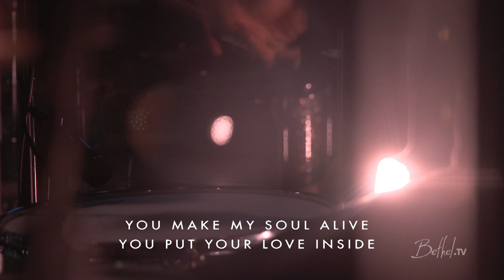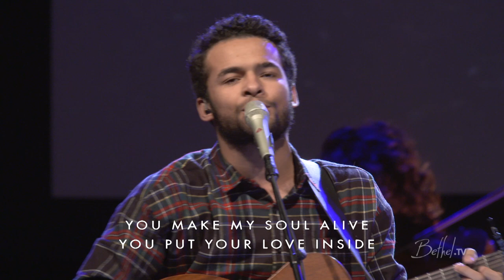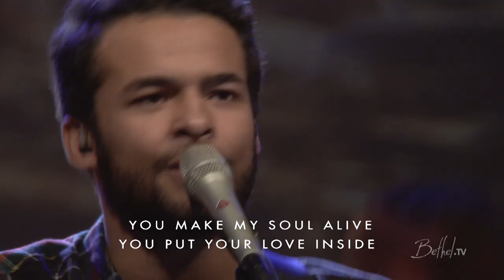Never Going Back | Dion Whitfield II | Bethel Church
He who did not spare his own Son, but gave him up for us all—how will he not also, along with him, graciously give us all things? - Romans 8:32

Dion Whitfield leads Never Going Back at Bethel church in Redding, California. Watch the full worship set on Bethel.TV: